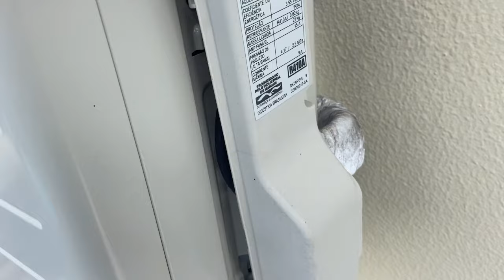É normal Válvula de Serviço Ar Condicionado Pingar??